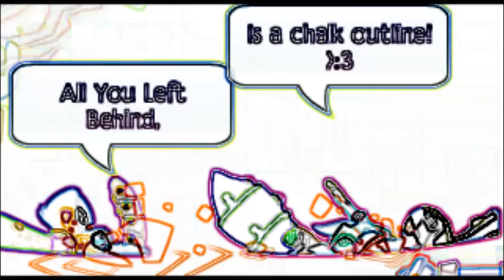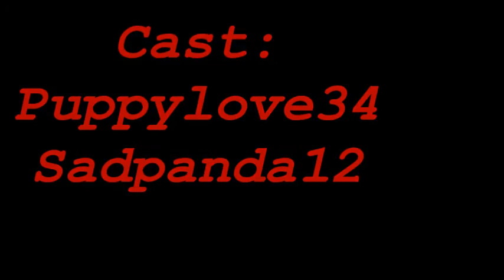Ajmv- Chalk Outline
With: Puppylove34. Thanks for the help Puppeh! ;)